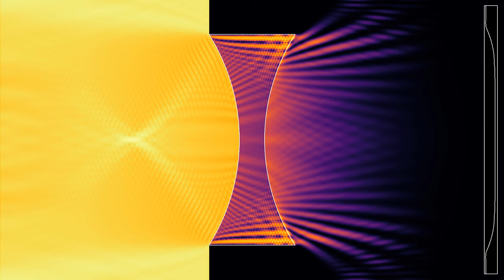A biconcave lens (4K)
For a few days, I am going to release both a more and a less compressed version of videos. This is in order to test the working hypothesis that videos compressed as the last step before upload do survive YT re-encoding, while the less compressed get corrupted after a while. The more compressed versions are labeled 4K, crf 28.

The shape of the lens shown in this simulation is called biconcave, as both sides are curving away from the center of the lens. Such a lens does not focus parallel light rays, as the linear/planar wave used here as an input would be considered in geometric optics. Instead it causes them to diverge as if they originated from a point source. Such a lens can also be used to move the image plane further away from the plane of the lens, which is why it is used to correct myopia.
Wave height: 0:00
Averaged wave energy (log scale): 1:40
In the first part, the color hue shows the wave height. In the second part, it shows the wave energy, averaged from the beginning of the simulation, on a logarithmic scale. There are periodic boundary conditions between the top and lower boundaries, an oscillating boundary condition on the left, and an absorbing one on the right.